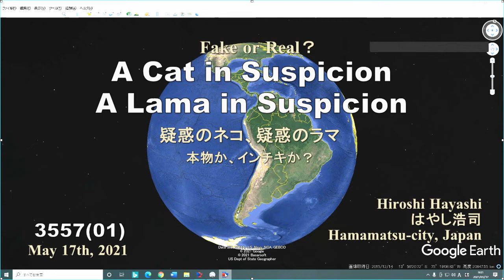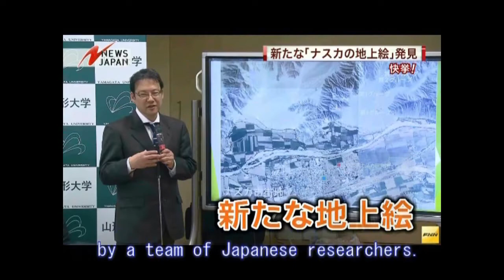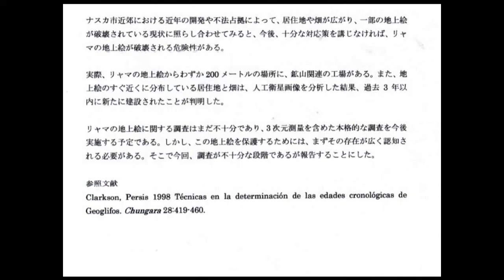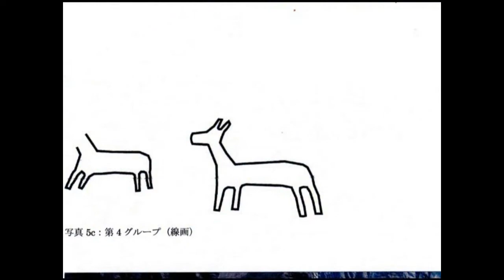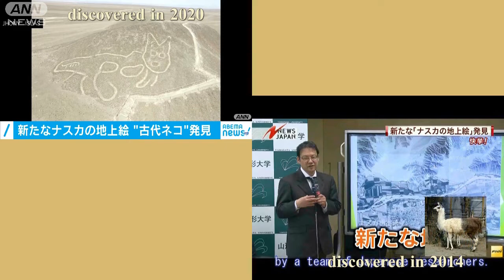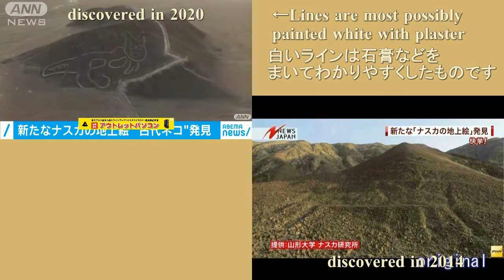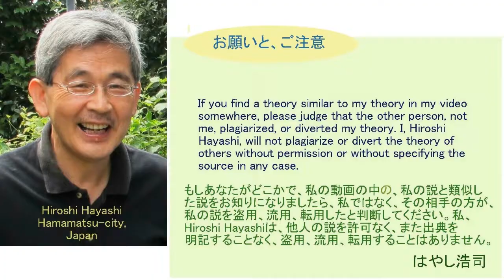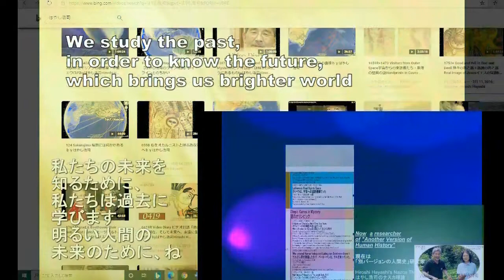3557【01新】A Cat in Suspicion＋A Lama in Susupicion in Nazcaナスカの疑惑の猫、疑惑のラマ＋謎の地上絵by Hiroshi Hayashi, JP